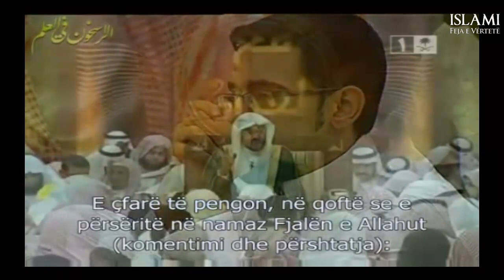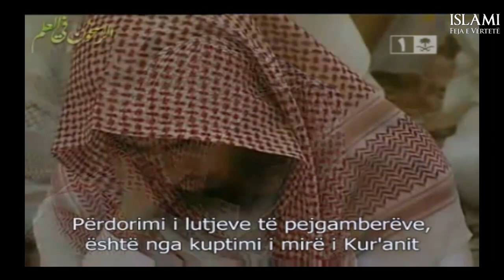Shkaqet që e fusin njeriun në Xhenet - Sh.Megamsi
Es-Selamu alejkum!